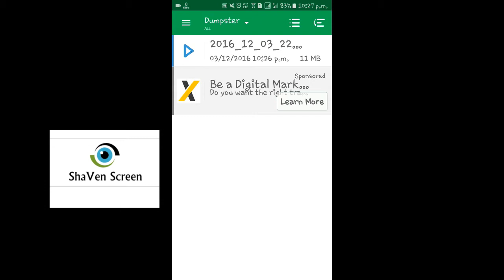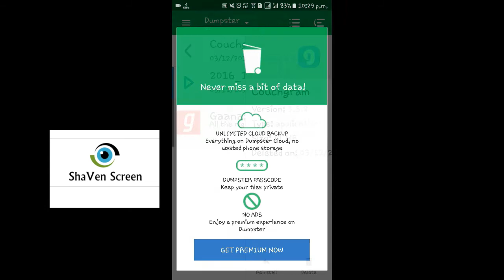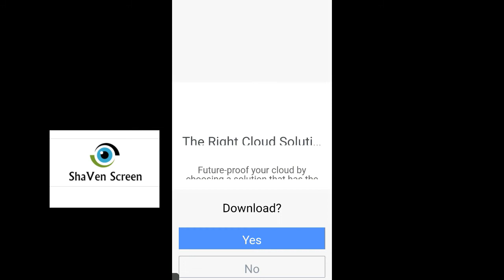recover deleted data,app,image,file || அழிந்த கோப்புகளை மீட்க வேண்டுமா???